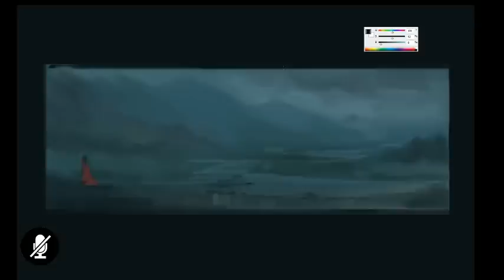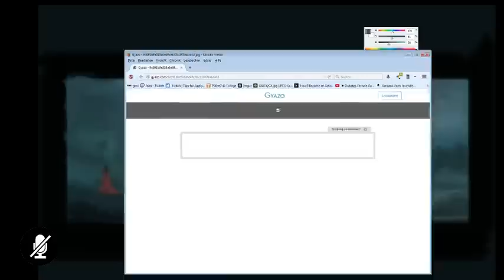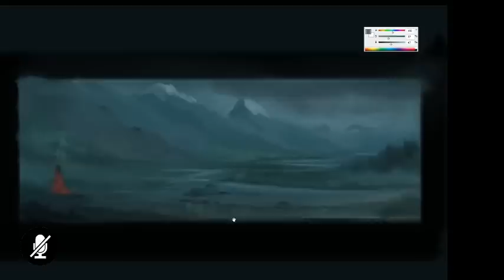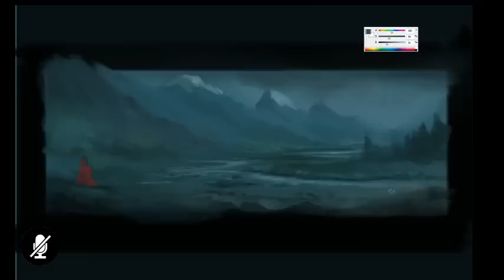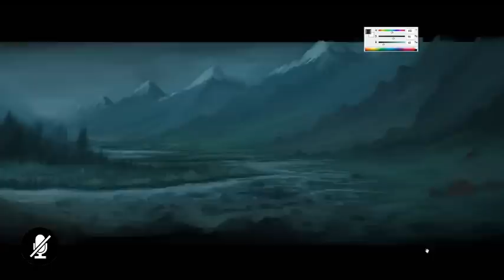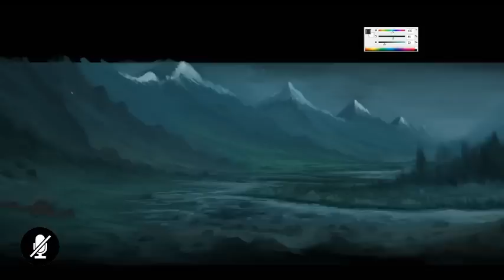LandScape from Mind * TimeLapse *